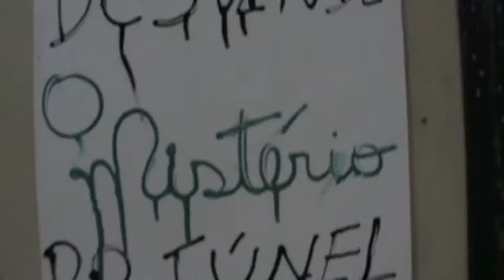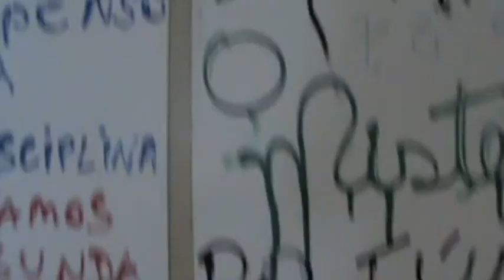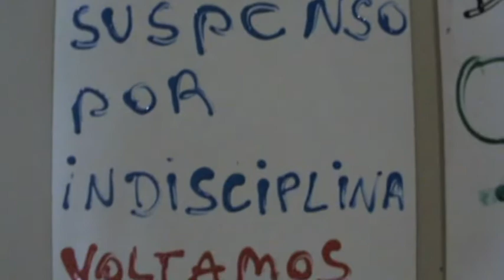Desvendando o Mistério do Túnel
Mistério do túnel